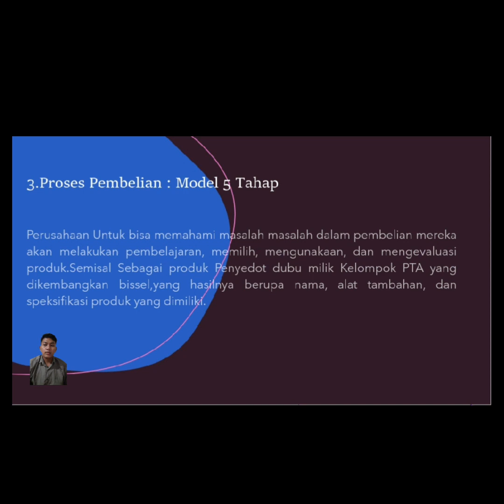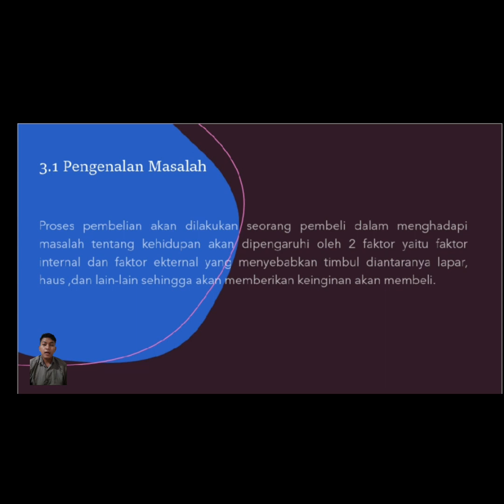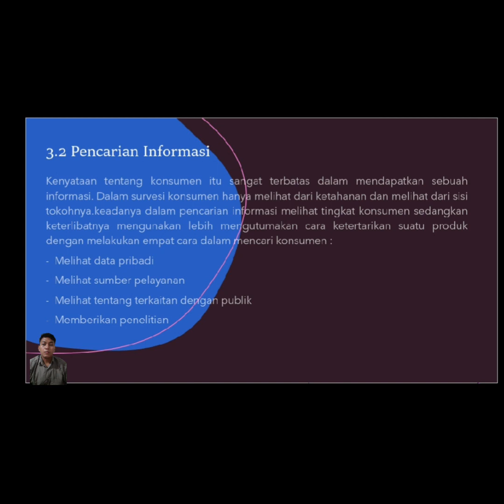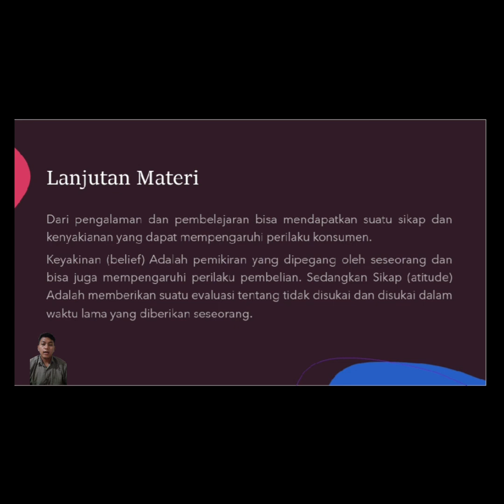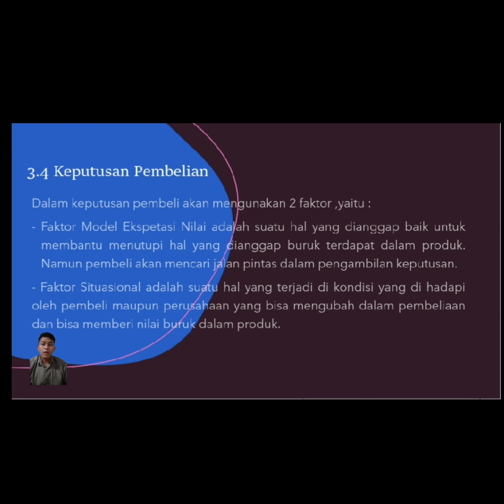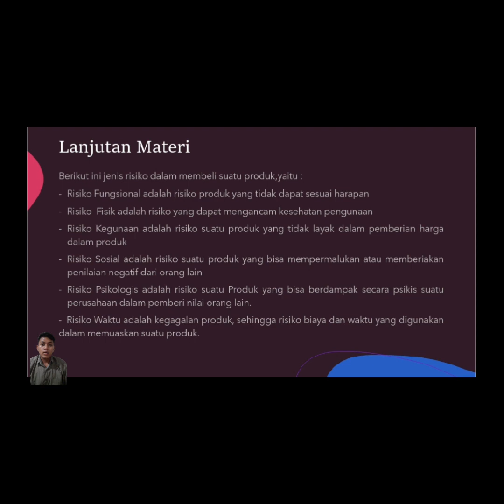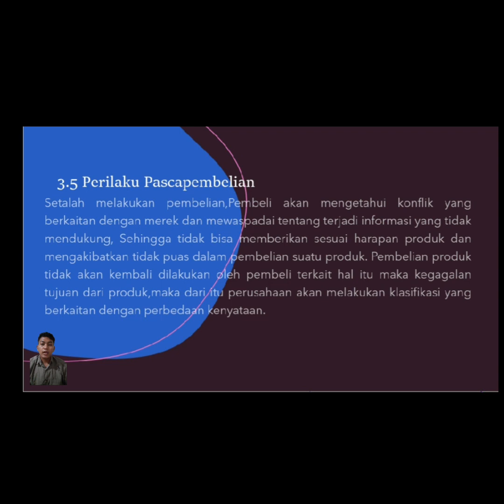menganalisis pasar konsumen/part 3_204105030053_Muhammad Khoirul Imam_Aks 3